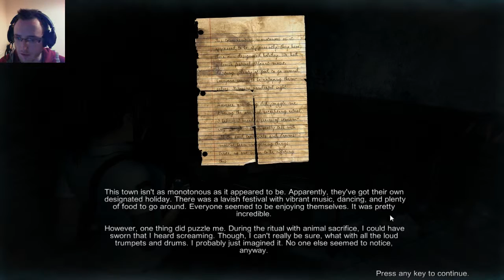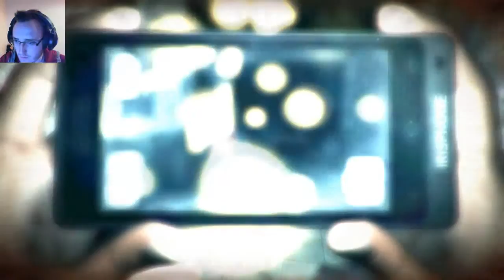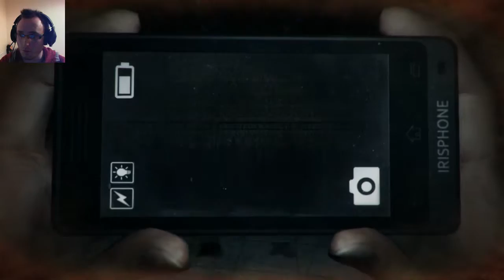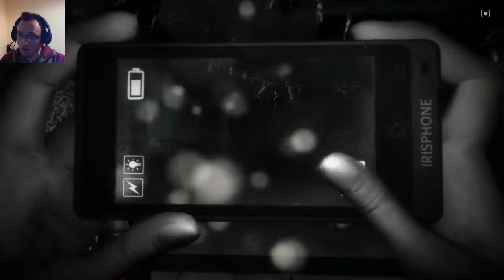DreadOut | Act 1| Part 4| The scissor monster :O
Are you ready to face off against the fearsome scissor monster? No?
Neither am I xD